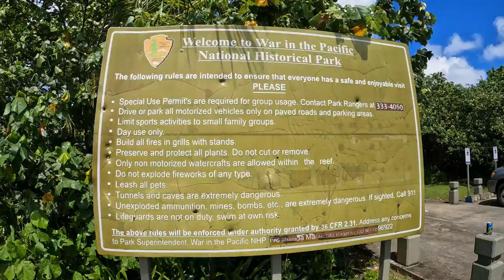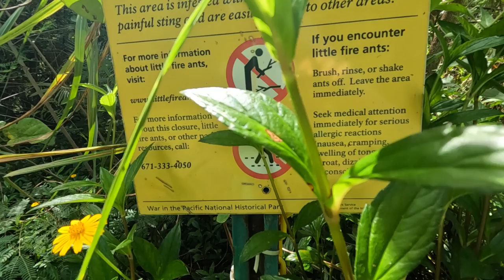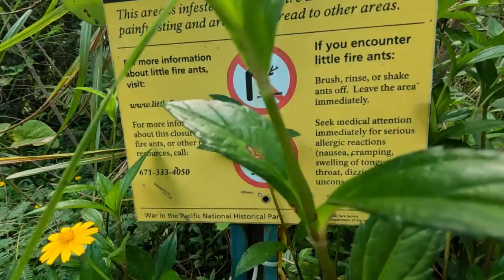Apaca Point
In this video I take a walk around Apaca Point. It's one of the parks that's part of the War In the Pacific National Park Service.